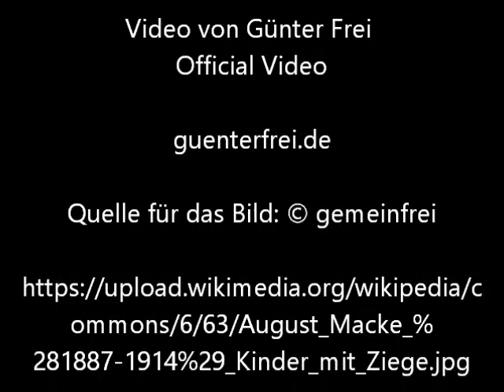Kinder mit Ziege von August Macke - Video von Günter Frei (Official Video)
Das Bildnis entstand 1913.

Kinder mit Ziege von August Macke

" Description
Русский: А. Маке. Дети с козой. 1913
Date  1913
Source  [1]
Author

August Macke  (1887–1914) Blue pencil.svg wikidata:Q33981 q:en:August Macke"

Quelle:

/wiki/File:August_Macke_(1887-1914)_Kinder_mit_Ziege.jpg